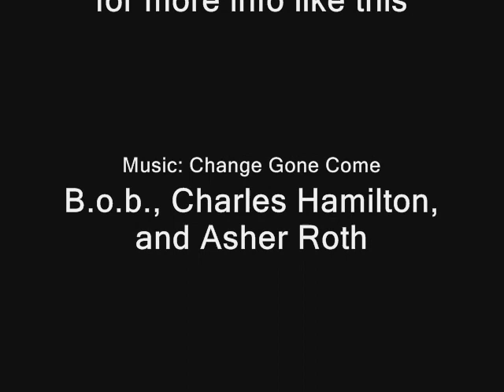Madden 09 Pitt Playbook scheme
5 plays... learn the setups at Madden-School.com